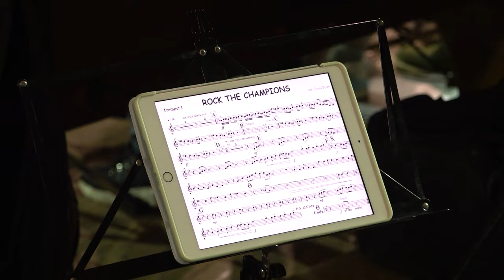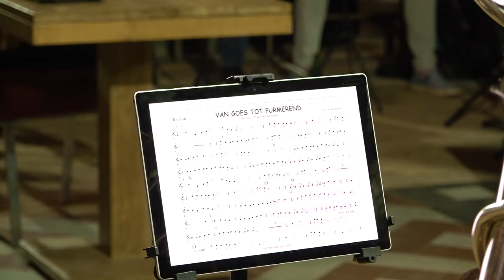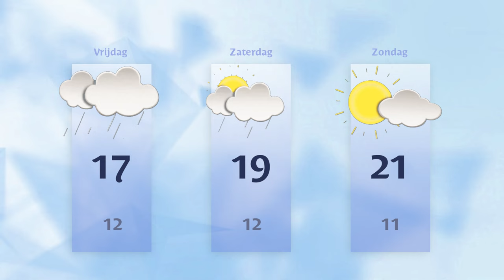Donderdag 11 juli 2024 || RN7 REGIONIEUWS